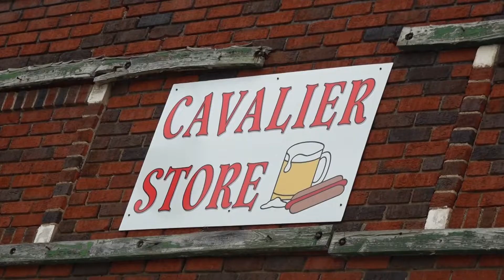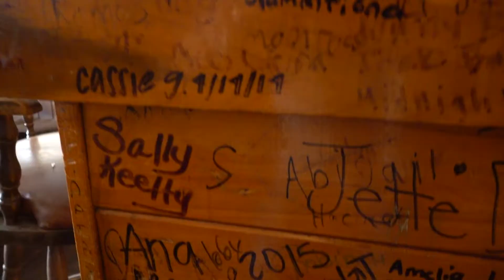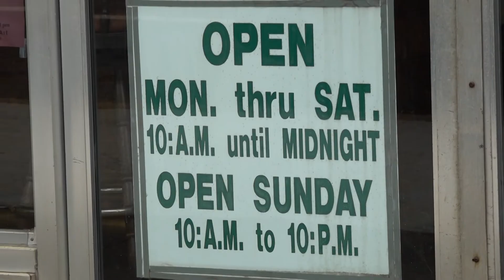Hometown Eats: Cavalier Store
It started as a grocery store in the 1940s and today it's an institution on Rivermont Ave in Lynchburg, VA. The Cavalier Store is known as the Cheers of Lynchburg - You might come in a stranger but you'll leave as family!
Make sure you bring cash $$$ & order the fries with ranch!